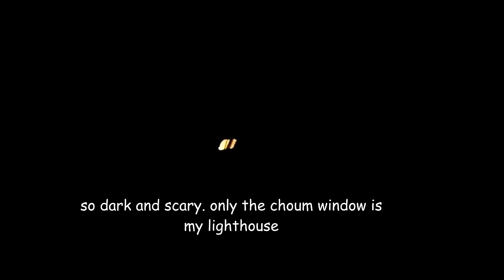primitive tribal life of north nomads in arctic. raising kids in tundra